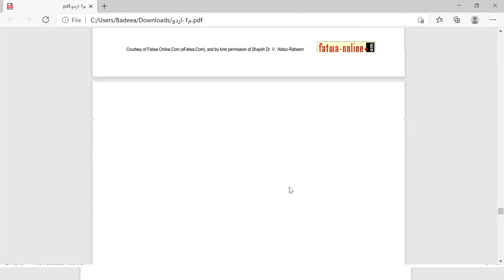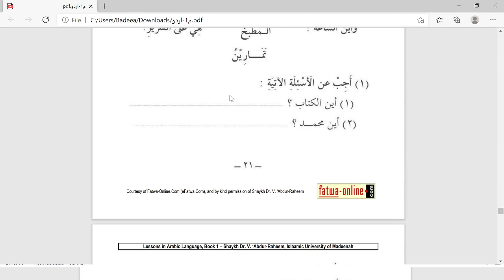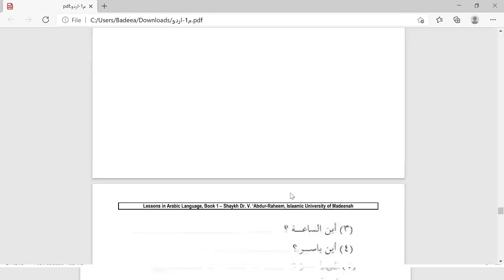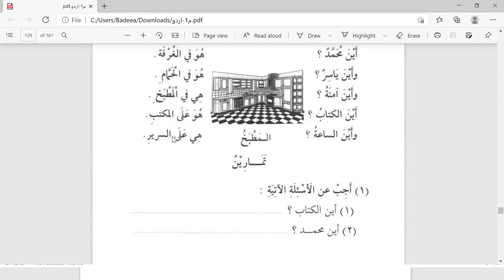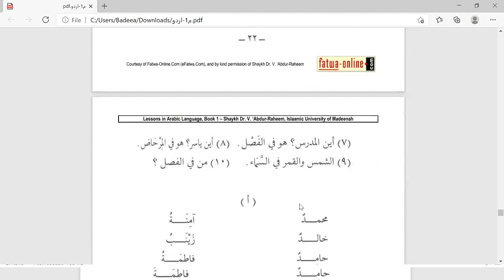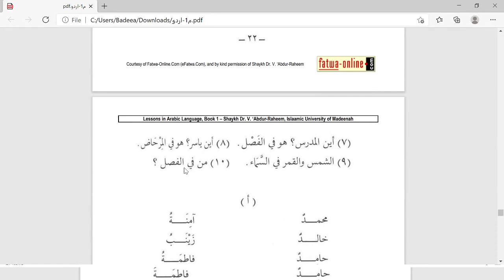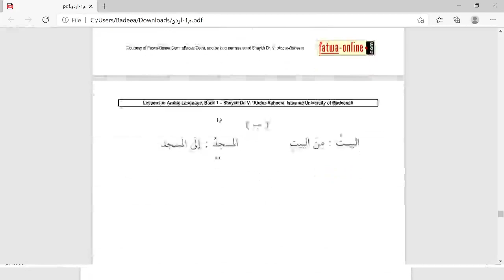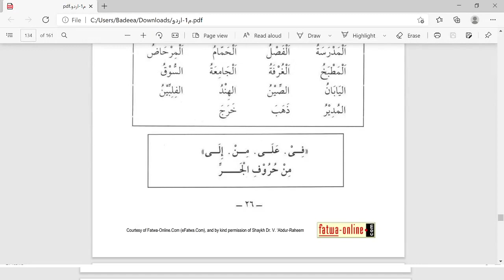अरबी भाषा। पाठ नंबर 4. भाग 1 अरबी के वह शब्द जो नाउन (Noun) को ज़ेर देते हैं। (حرف جار)